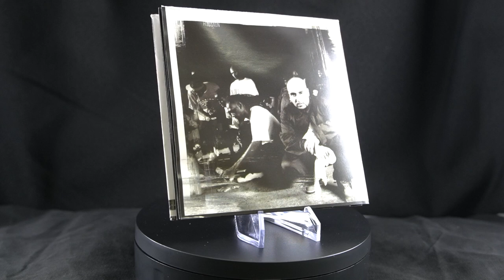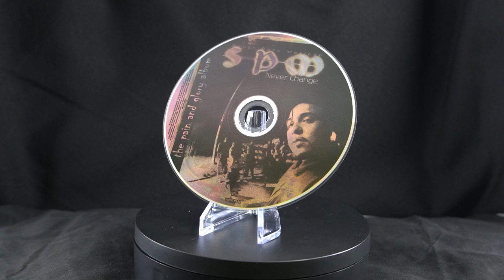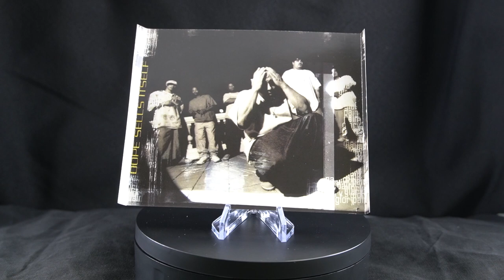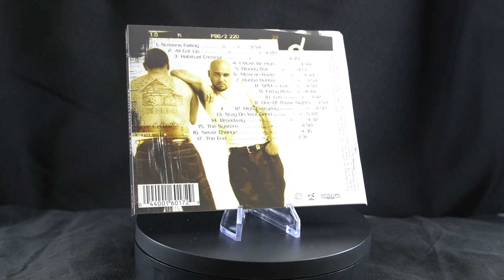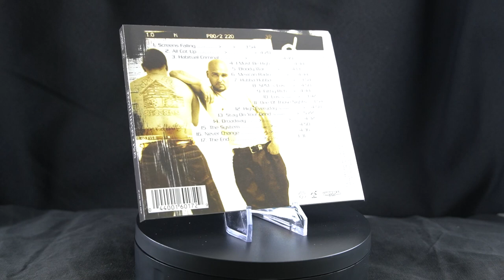SPM - All Cot Up (Screwed and Reverb)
Produced by: Shadow Ramirez
Featuring: Ayana
Label: Dopehouse Records, Coy Mgmt.
Distributed by: Universal Records
Artwork Design: Michael Frost
Layout: Parker & Miller Imaging
Photography Clay Patrick McBride